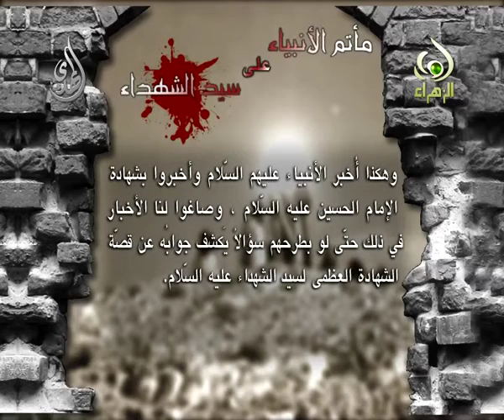عزاء الأنبياء على الحسين - النبي موسى